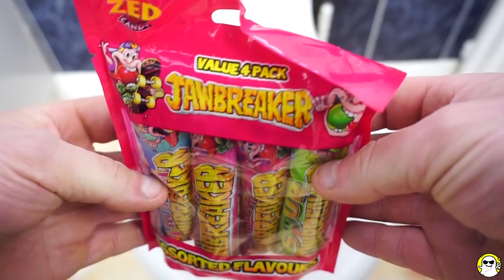Will it Flush? Lots Of Gross Food Combos #50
Watch Will it Flush? Lots Of Gross Food Combos #50

Lots Of Gross Food Combos
Lots Of Sweets
Gross Food Combos
Sweets
flushing
flushing lots of Gross Food Combos
flushing lots of sweets
will lots of Gross Food Combos flush
will lots of sweets flush
flushing Gross Food Combos
flushing sweets
flushiung haul
kids sweets
full of sweets
lots of candy and sweets
fun for kids
indoor fun
toilet
toilet full of sweets
candy haul
new candy
fun candy
for kids